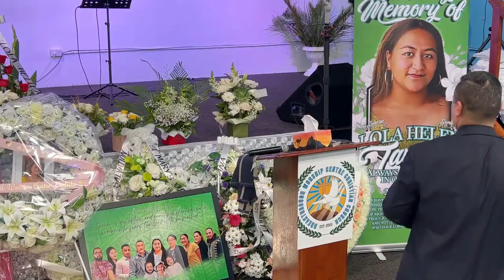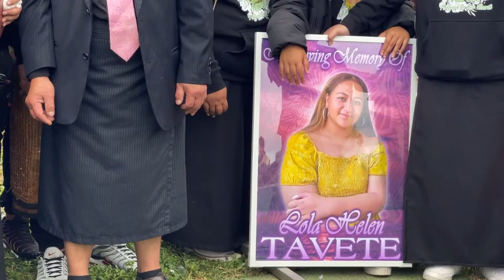Celebration & Committal Service In Loving Memory of Lola Helen Tavete 26.03.1997 - 07.08.2022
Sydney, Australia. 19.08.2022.